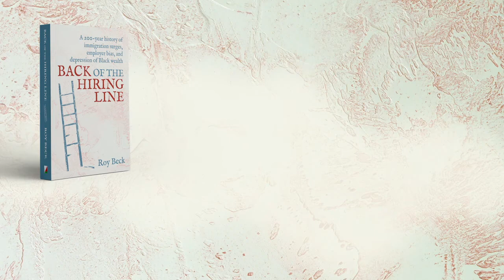How would education, incarceration, and family formation work today if Black labor was needed?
BTP Interviews Roy Beck on his Book, Back of the Hiring Line.

Get your copy of Back of the Hiring Line in paperback, eBook and audiobook